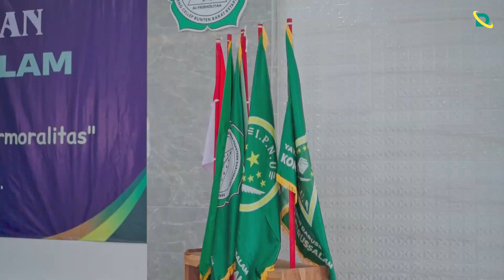Pembukaan Makesta IV PK IPNU-IPPNU Darussalam Al-Faisholiyah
Darussalam official
Pembukaan Makesta IV PK IPNU-IPPNU Darussalam dengan tema "Reaktualisasi Personalitas Kader Organisasi yang Bermoralitas"